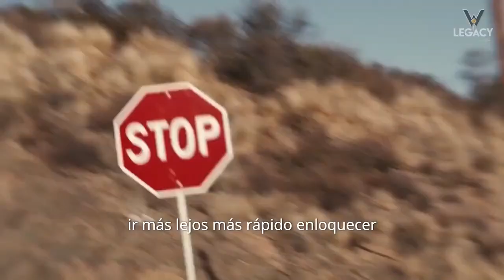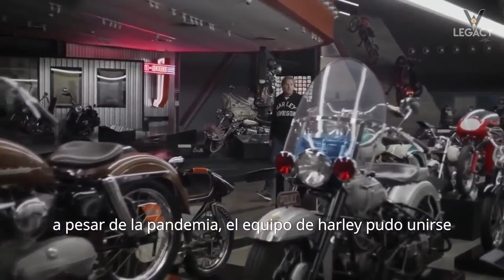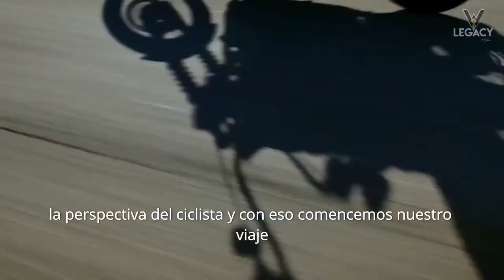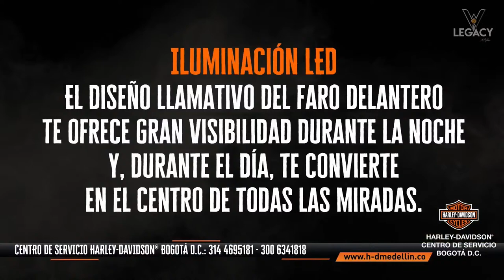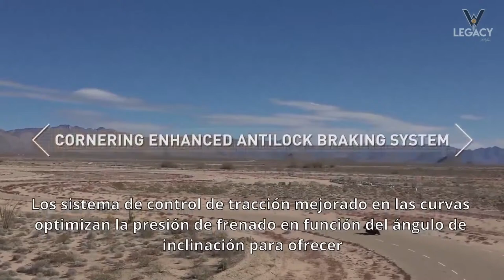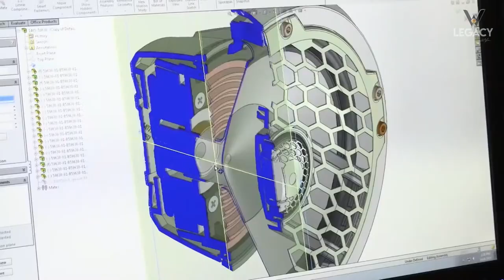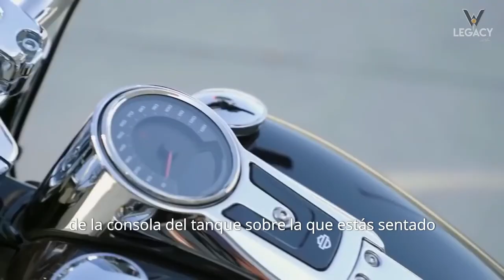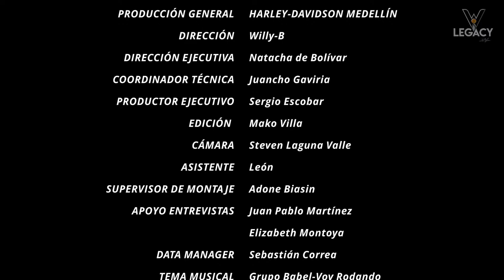HARLEY-DAVIDSON 2021, LANZAMIENTO NUEVOS MODELOS